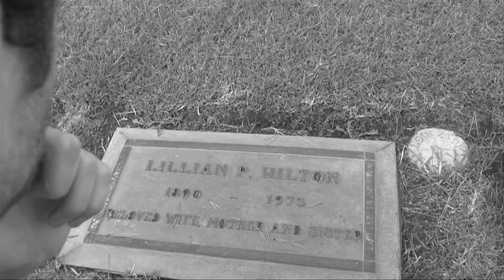The Parking Ticket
When one of them gets a parking ticket while on a date, best friends Dean and Randy cook up a half-brained scheme to convince the girl on said date to split the cost of the ticket.

Written and Directed by Andrew Carter & Oren Peleg
Starring: Andrew Carter, Oren Peleg and Lillian Olive
Director of Photography: Drew Valenti
Sound Mixing: Scott Morgan
Sound Design: Thomas Ouziel